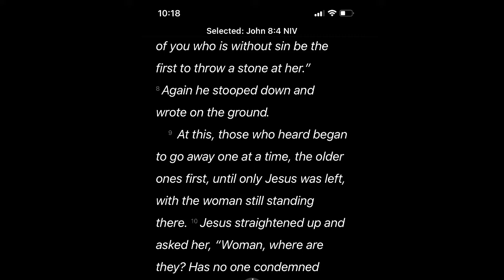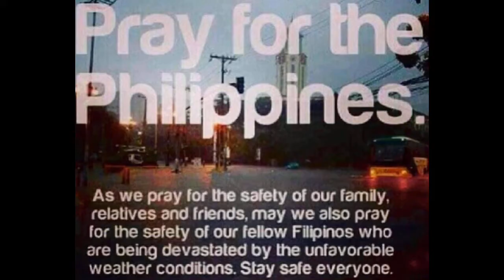PRAYING FOR OUR FAMILY’S BACK HOME || MG KAISA TAYO MGA KAPATID.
@Dhab vlog
@Steve The Brave Tv
@Josephine Llaneza
@Amethyst"88
@lettytvings vlog
@Ralyn Jade
@Raymund LURiCA Vlog
@ellen&ellionah Tv